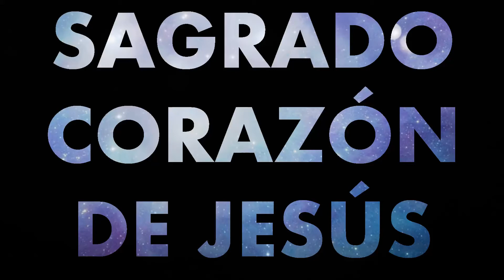Tener el amor de Cristo en la Cruz